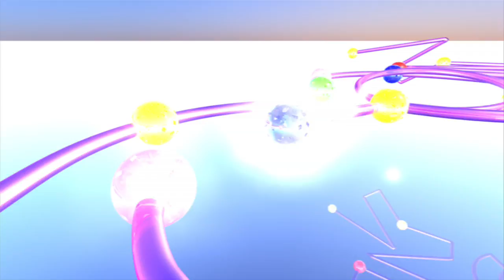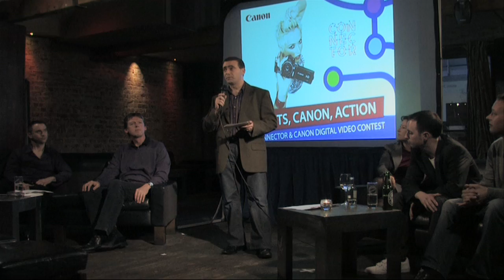Connector Meetup No.9 - Apr'09 - Canon Contest Launch